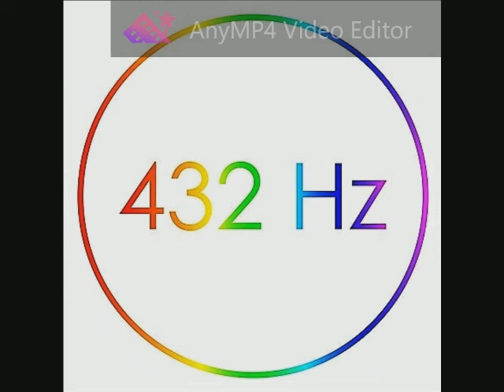Alexis Ffrench - Flying High 432 Hz